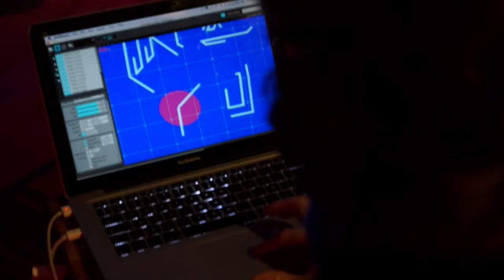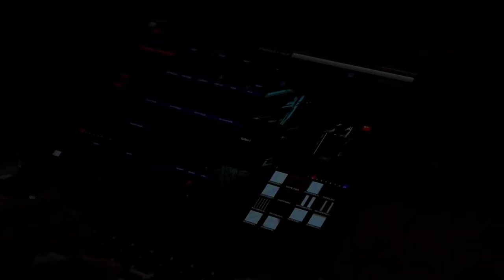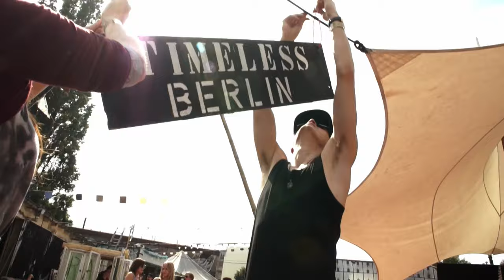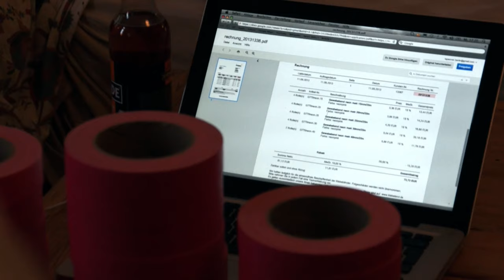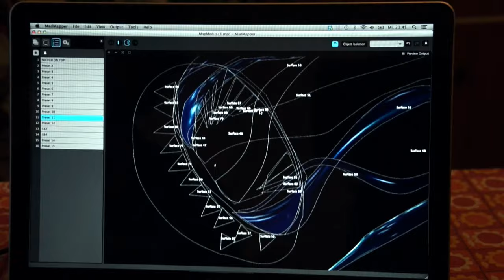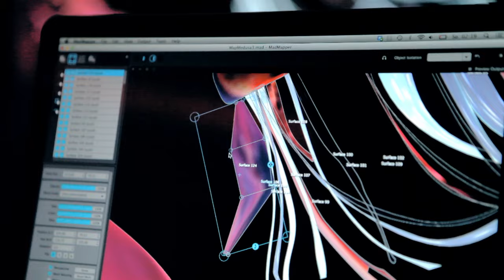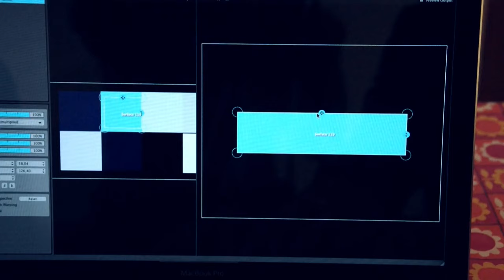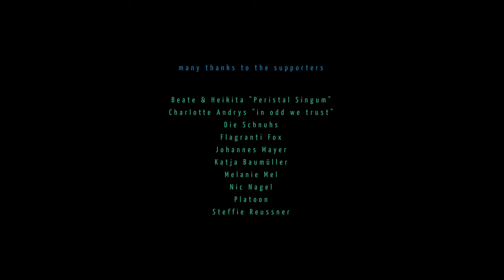Oh Yeah. Berlin.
makers from the Berlin subculture.
A documentary- portrait by art bumiller

Lots of young tourists dive into the famous club and party life of the German capital. They’re looking for wonder, celebration, dancing and especially this particular Berlin spirit.
OH YEAH. BERLIN. portrays artists inside of the Berlin alternative and club scene. Based on distinct motives and senses of individual freedom and creativity, they push and develop their projects. Money doesn’t matter, because there’s none. These folks characterize and reflect the peculiar but attracting lifestyle. An honest Berlin film, personal and real, partly filmed in places where no camera was allowed, yet.
All artists share one thing: The love for art and their capital city Berlin with all it ́s freedom.

Germany, Berlin from 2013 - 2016

Director:            art bumiller
Production:      multitask production
Photographer: art bumiller
Editing:             art bumiller
                          Musica Sequenza, Bernhard Lütke,
                         Tim Schneider, Biosphere
Sound:             Saskia Stephan
Languages:     german (English Subs available)

Macher aus der berliner Subkultur
Ein Doku- Portrait von Art Bumiller
Massenhaft junge Tourist/innen tauchen in das berühmte Club-und Partyleben
der deutschen Hauptstadt ein. Sie wollen Staunen, Feiern, Tanzen und vor allem dieses besondere „Feeling” von Berlin erleben. In “OH YEAH. BERLIN” portraitiert Art Bumiller Künstler/ innen aus der Berliner Club Szene, die aus eigenem Antrieb und mit wenigen finanziellen Mitteln Welten erschaffen, die genau dieses Berlin-Gefühl kreieren, prägen und reflektieren.
Ein ehrlicher Berlin Film, persönlich und echt, teilweise gedreht an Orten wo noch nie eine Kamera erlaubt war.

13 Künstler/innen haben sich dazu bereit erklärt, einen Einblick in Ihre Welt zu gewähren. Eine Bande von schrägen, bunten und kreativen Paradiesvögeln an Locations wie Festivals, Floh- märkten und Clubs der pulsierenden Stadt.
Was ist es, das euch antreibt, als lebendige Discokugel, Tape Artists, Video Mapping oder Laser Künstler? Wir lernen den Erfinder zeitloser Uhren kennen, betreten ein geheimes Labyrinth.All diese Aktivist/innen der alternativen Popkultur haben etwas gemeinsam:
Die Liebe und das Leben für die Kunst, die Hauptstadt und deren Freiheiten.

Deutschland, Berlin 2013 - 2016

Regie:             art bumiller
Produktion:   multitask production
Kamera:         art bumiller
Schnitt:          art bumiller
                       Tim Schneider, Biosphere
Sound:           Saskia Stephan
Sprachen:      Deutsch (Englisch UT verfügbar)